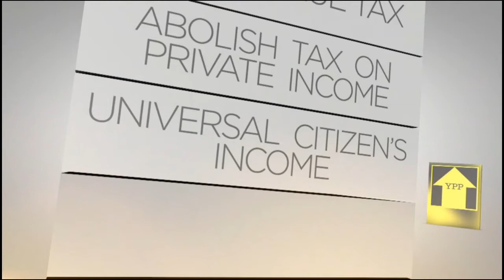The Young People's Party on BBC's Daily Politics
The Young People's Party parliamentary candidate, Thomas Hall, Explains : "We believe that land value tax is the fairest tax of all" and he said such a policy would have the support of Winston Churchill and Adam Smith.